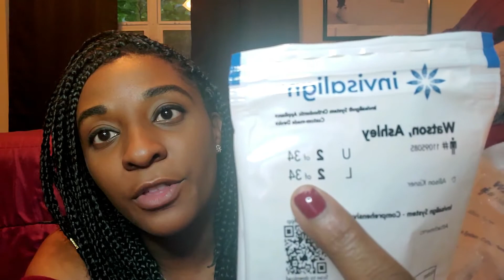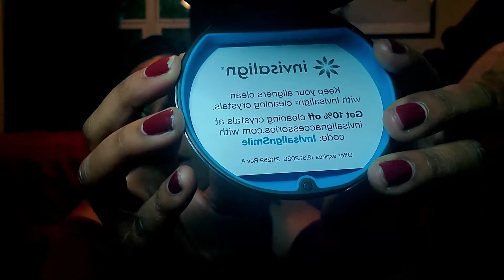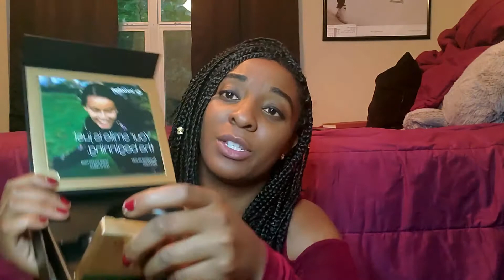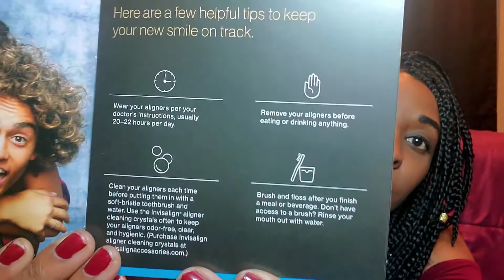All About My Invisaligns | Episode 1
What is up my Kings and Queens, It is your girl Ashley Nicole and I am so excited to bring your guys my new series on my channel. Today we are talking all about.

INVISALIGNS!

I am grateful to go on this journey and I would love to bring you guys along with me as I work towards my new smile. I am going to give you guys all the trials and tribulations.

Also, if you have any tips and tricks let ya girl know!

~ Facebook: Think like a boss academy